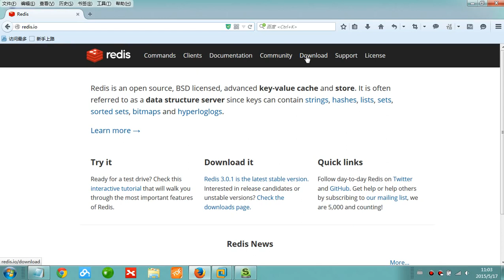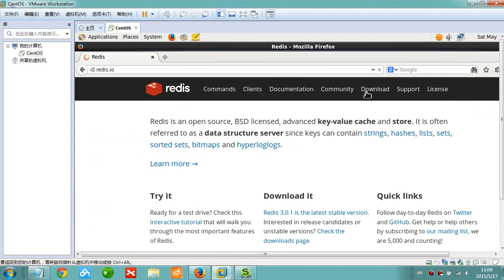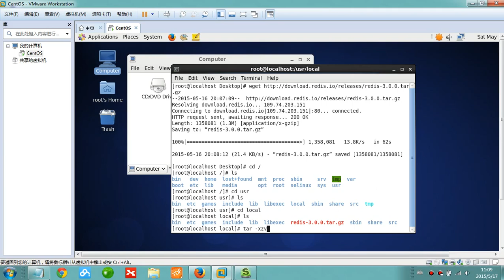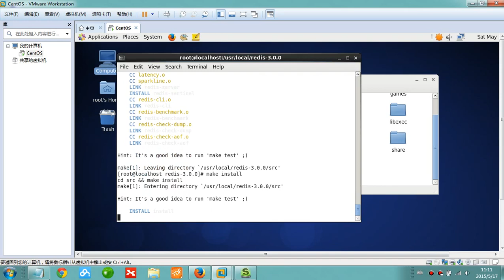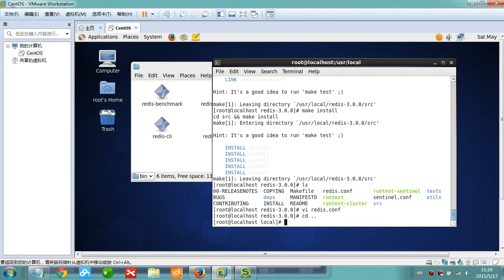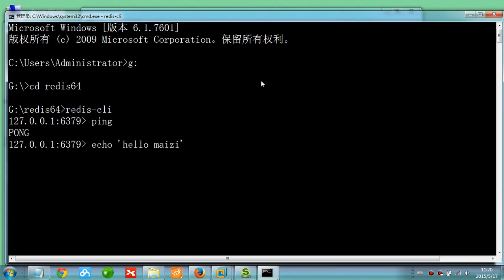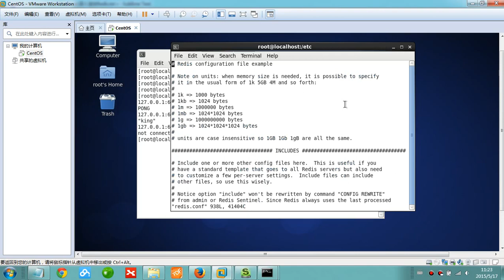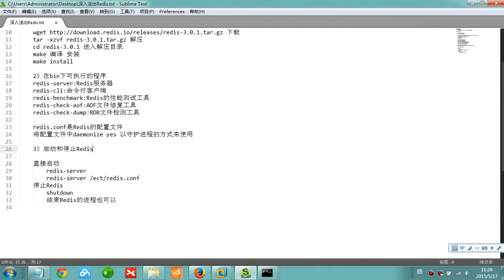Redis入门2 下载、安装、启动、停止Redis